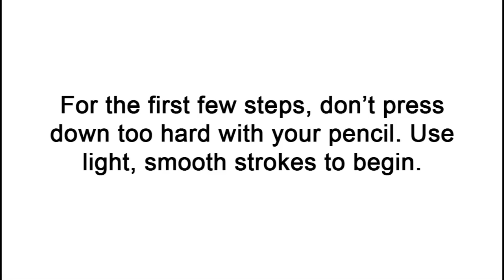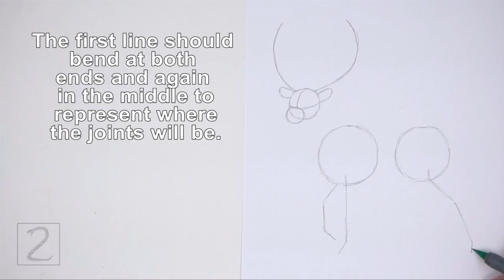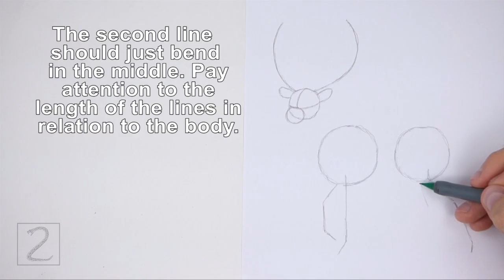How to Draw a Deer (Red Deer)